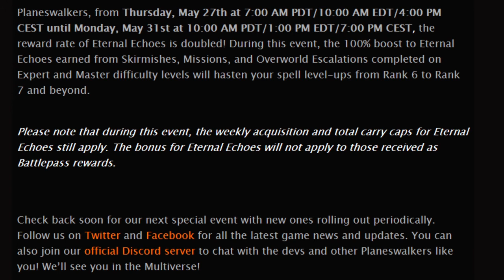Double External Echoes Weekend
This weekend you'll get DOUBLE the Eternal Echoes... for some things. Also a tip for those who want Echoes but can't do the content for 2x weekend.